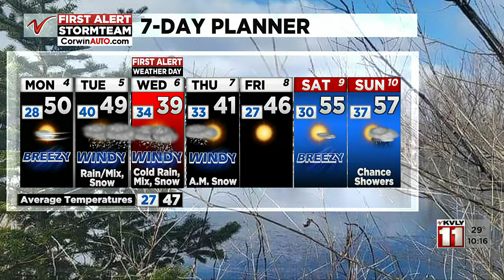1000PM Weather April 3